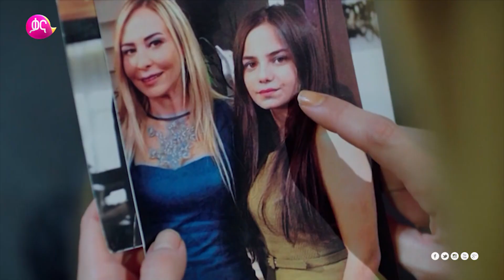የተቀማ ህይወት (Yetekema Hiwot) |Kana TV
የአታሂን ቤተሰብ ከባድ ችግር ገጥሞታል፡፡ ባሀር ሆስፒታል ገብታለች፡፡ሙጌም ከፖሊሶች ክትትል ለመሸሽ ከሀገር ልትወጣ ነው፡፡ የሁለቱም መጨረሻ ምን ይሆን?
የተቀማ ህይወት ዘወትር ከሠኞ - ቅዳሜ ከምሽቱ 1፡00 ላይ በቃና

Atahan's family are facing tough times ahead. Bahar is in the hospital and Muge is fleeing the country to get away from the authorities. What's going to unfold next to these two?
O’hayat benim every Monday – Saturday at 7:00PM only on Kana TV.